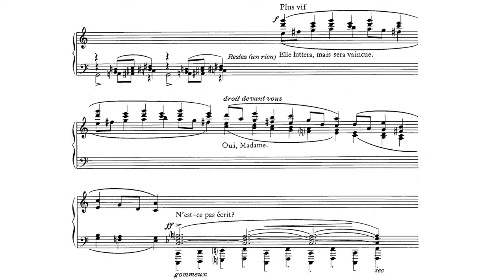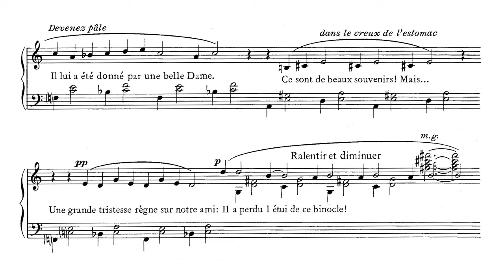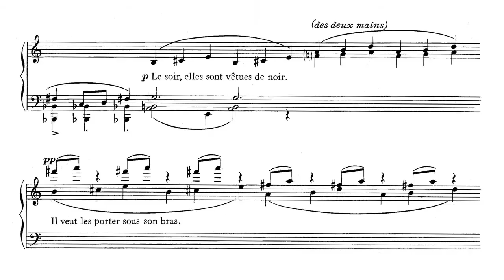Erik Satie ~1914~ Les Trois Valses Distinguées du Précieux Dégoûté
The fastidious dandy here is thought to be Maurice Ravel, with whom Satie had recently fallen out. The charming second piece of the set, "Son binocle", can be seen and played as a latter-day gymnopédie et was perhaps a reference back to "Les entretiens de la Belle et la Bête (from Ravel's "Ma mère l'oye" suite), which had been hailed to the "Fourth gymnopédie" when it appeared in 1910.

pf: Jean-Yves Thibaudet

0:00 Sa taille
0:59 Son binocle
1:55 Ses jambes